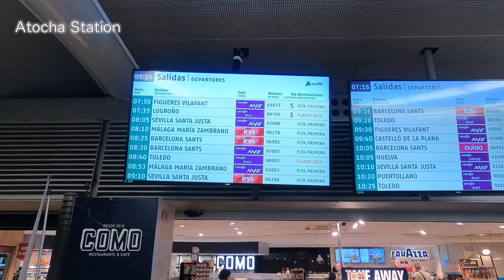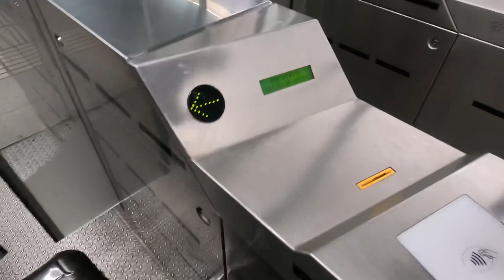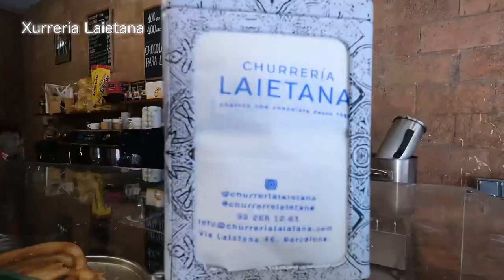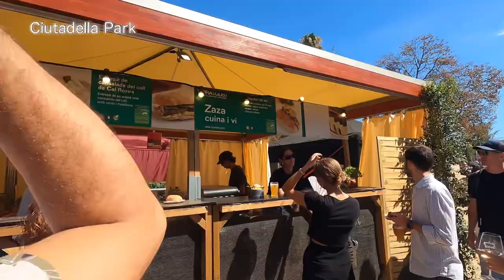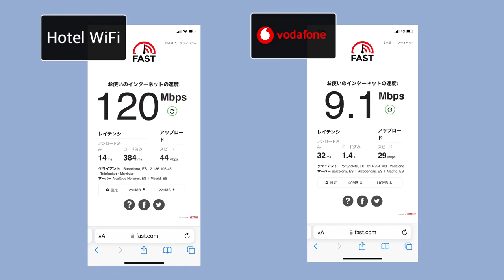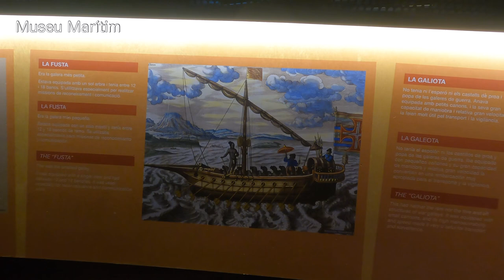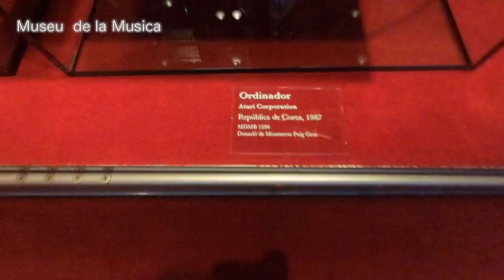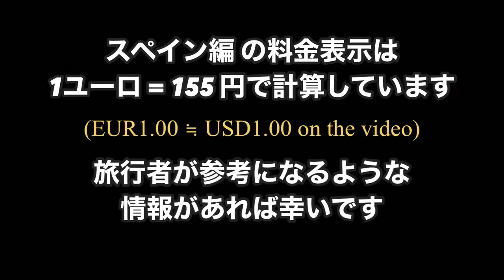Spain Travel, Barcelona, 2-star good hotel, a churro shop has a long history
The 6th installment of my travel Vlog is "Travel to Spain." No.10 traveled from Madrid to Barcelona on the Spanish train Renfe. This is the first day in Barcelona. We arrived in Barcelona in the afternoon, so we took a leisurely trip to the free museum. Here I found a long-established churro shop and enjoyed the authentic taste. I highly recommend this place! I was worried because the reception looks like cheep, but the room and breakfast at the cafe next door where both satisfactory.
This video has multilingual subtitles because we received feedback from locals who met during the trip and overseas travelers that they would like to watch it as well.

*multilingual subtitles

*multilingual subtitles

■ I have Instagram.

00:00 Intro
00:20 Cabify
01:34 Atocha Station
02:18 Spanish Railways (renfe)
04:16 Barcelona Station
07:45 Plaza Catalunya
08:58 Churro store
10:45 Arc de Triomphe
11:26 Ciutadella Park
13:38 Hotel Iznajar
17:12 Barcelona Maritime Museum
21:28 Barcelona Music Museum
26:02 Local cafe
27:31 Next Video